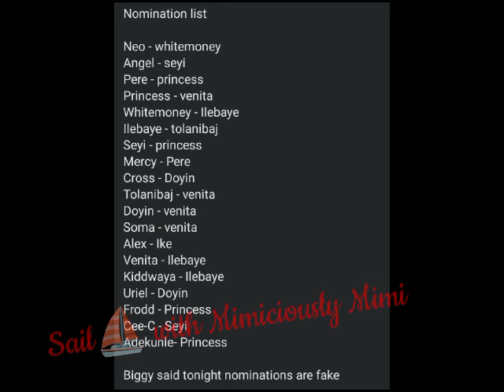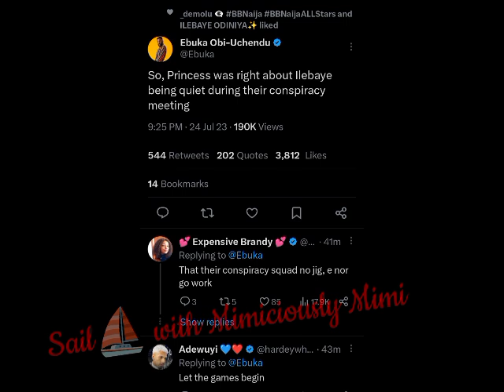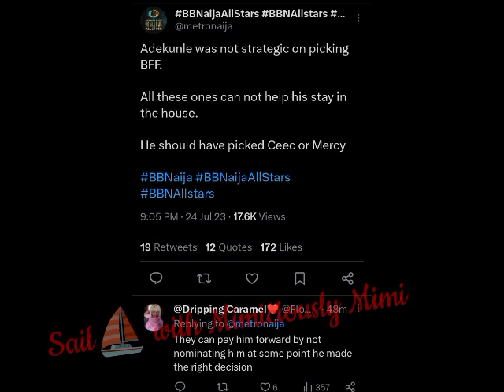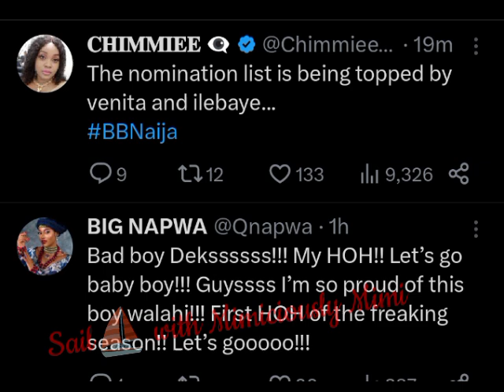THE HAPPENINGS IN BIGGIES HOUSE